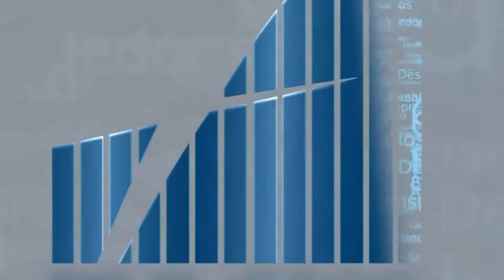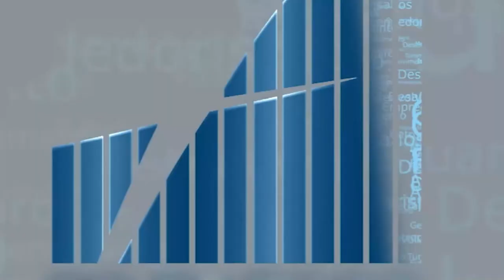Rio em Foco - Anuário Petróleo e Gás Firjan - Bloco 4